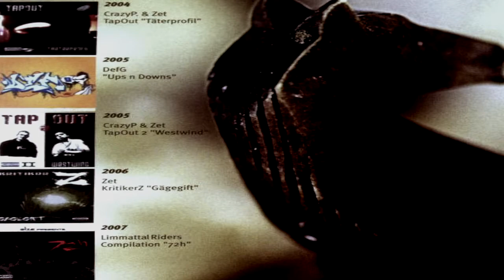DEF G & ZET - STAH DRUFF FT. CHERRY BELL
DEF G & ZET (S1ZE)
STAH DRUFF FT. CHERRY BELL

SPILL DAS ALBUM
LIMMATTALRIDERS 2008

DEFG & ZET
BEAT: ZET / 4LOOT (LR)